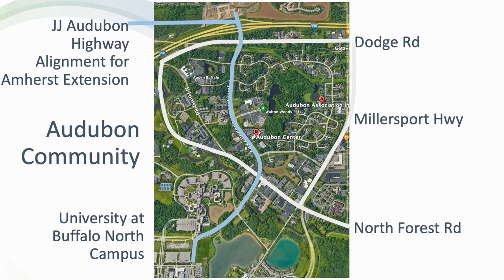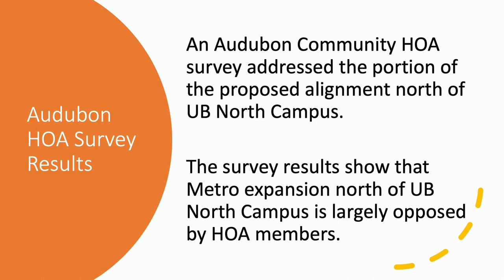Amherst Buffalo Metro Rail - View the route!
Amherst Audubon Homeowner's Association President Joe Lane takes us on a guided tour of the northern portion of the proposed Buffalo/Amherst Metro Rail expansion locally preferred alternative.

See what preparations have been already made in anticipation of this Metro Rail Extension.

The next step in the process is the Environmental Impact Statement, which should come out during summer 2024.